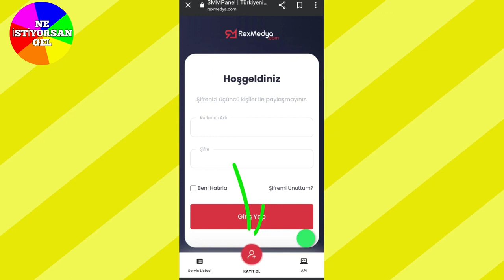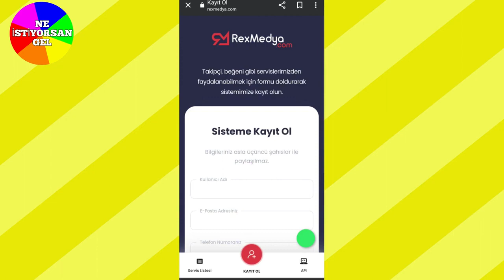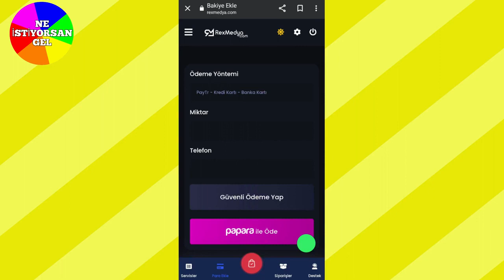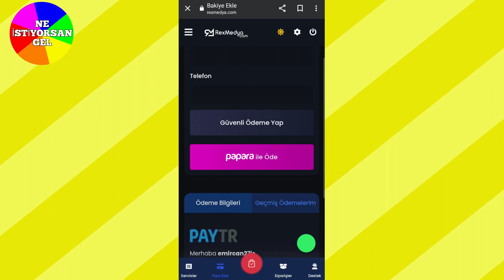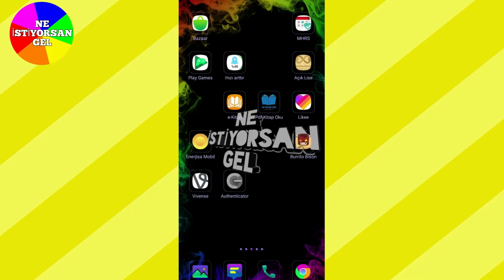tiktok beğeni ve izlenme arttırma hilesi (%1000 OLUYOR)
Bu gün tiktok izlenme hilesi ve tiktok beğeni hilesi nasıl yapabileceğinizi hızlı ve kolayca açıkladım. Umarım video işinize yaramıştır 🥰 tiktok beğeni ve izlenme

tiktok izlenme hilesi 2023, tiktok beğeni hilesi 2023, tiktok beğeni ve izlenme hilesi, tiktok beğeni arttırma, tiktok izlenme arttırma, tiktok izlenme kasma ücretsiz, tiktok beğeni hilesi ücretsiz, tiktok beğeni hilesi nasıl yapılır

Ne istiyorsan gel sunal...

tiktok beğeni izlenme,
tiktok beğeni izlenme hilesi,
tiktok beğeni izlenme satın al,
tiktok izlenme ve beğeni hilesi 2022,
tiktok izlenme ve beğeni,
tiktok izlenme ve beğeni hilesi ücretsiz,
tiktok beğeni ve izlenmeye para veriyor mu,
tiktok izlenme beğeni,
tik tok beğeni hilesi,
tiktok izlenme,
tiktok izlenme ve beğeni hilesi,
tiktok izlenme taktikleri,
tiktok video beğeni hilesi,
beğeni kasma tiktok,
beğeni hilesi tik tok,
tiktok izlenme rekoru,
tiktok izlenme hilesi şifresiz,
tiktok izlenme taktiği